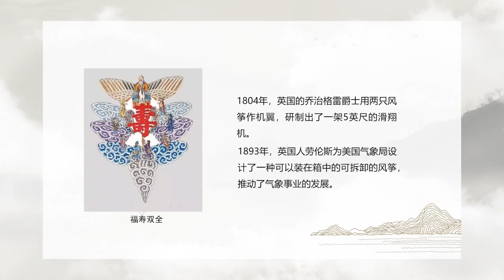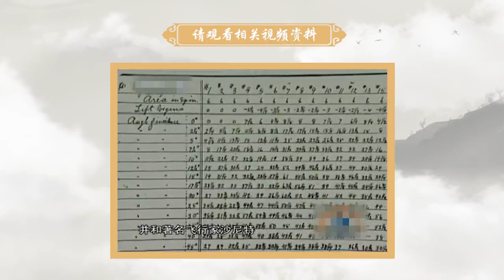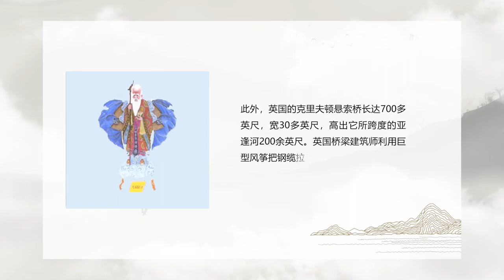中国民间艺术的奇妙之旅 | 5.3 风筝对科学发展的启示